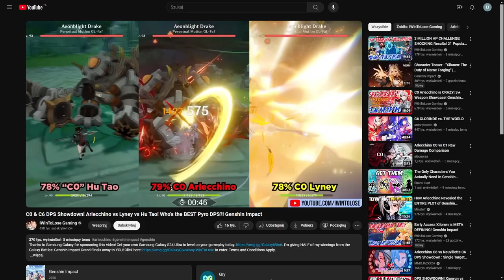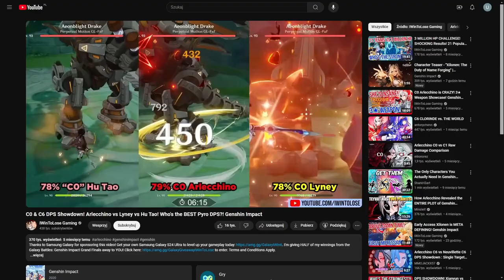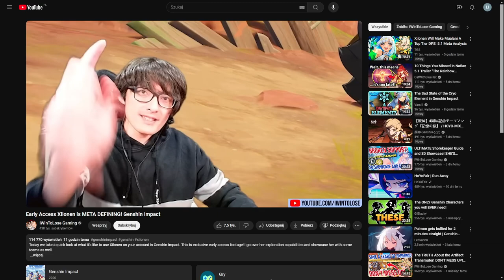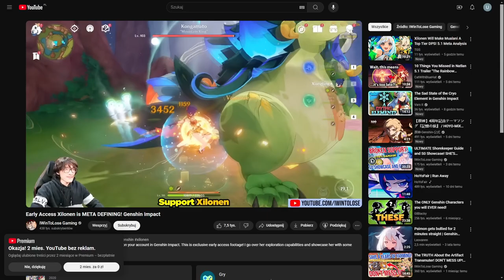BANNERY 5.1, Czy warto? | Genshin Impact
Na szybko skleiłem bo mi prądu kilka razy zabrakło i musiałem wszystko od nowa robić :C.